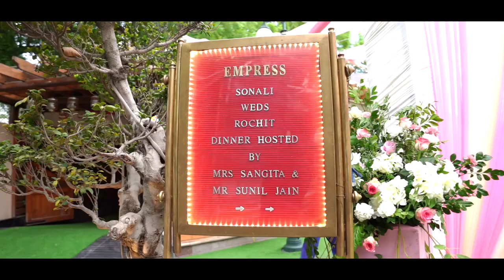Rochit & Sonali || Cinematic Wedding film 2022 || Bow & Gown Studio